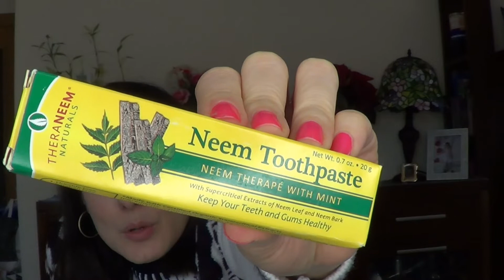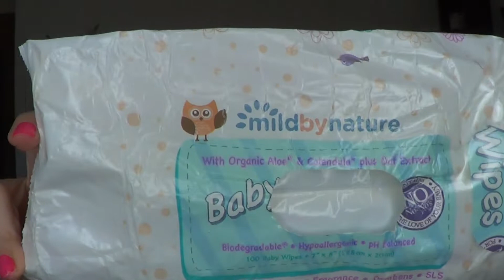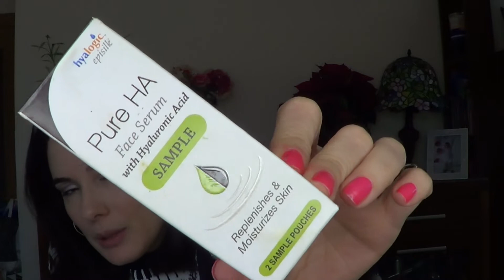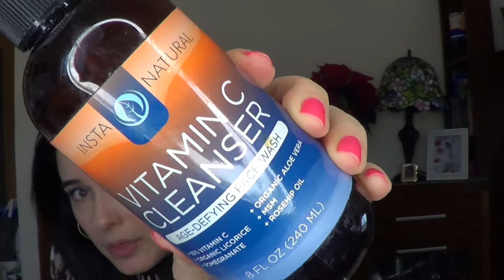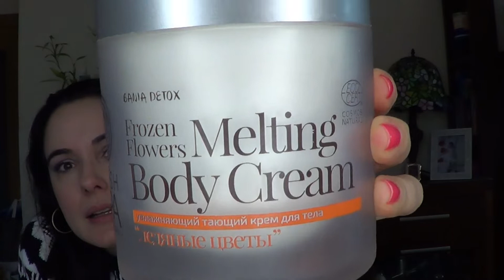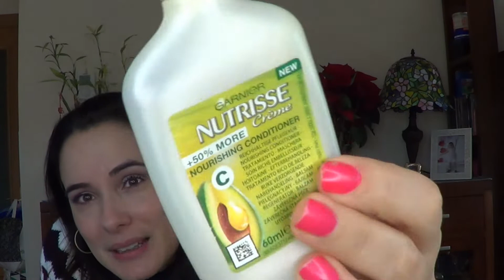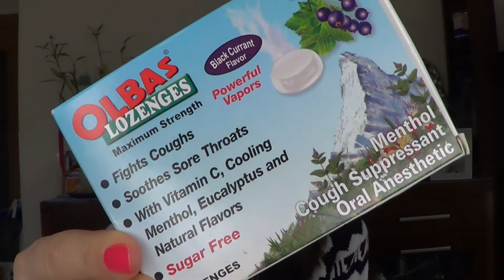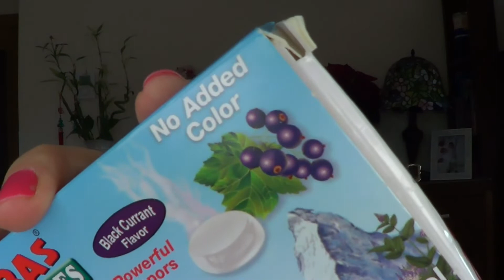Productos Acabados de Belleza Enero 2019 ¿Repito? | FSandMe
💜 💜  LÉEME / DESPLIÉGAME 💜 💜

Hola !

¿Cómo estais? Feliz año nuevo!! :)

Hoy os traigo un nuevo vídeo de los productos de Belleza que he acabado desde el anterior de productos terminados, espero que os guste, os espero por los comentarios, un abrazo y gracias mil por pasaros!!

Link de productos mencionados:

- InstaNatural Vitamin C Cleanser Limpiador facial

- Gel Remodelante Body Tonic, Garnier

- Shampoo Acción antioxidante para cabello y cuero cabelludo Kinessences Detox Video con la reseña del champú, acondicionador y mascarilla

- Crema Prevención contra arrugas All intense Perfect Elixir de Noche (Supermercados Hipercor)

- Dove Body Milk

- Garnier Nutrisse Tinte para el pelo en casa: (color al azar) Existen packs de tres unidades con precio económico

- Crema Cien Lidl Q10 : No online, Supermercados Lidl.

- Crema Corporal Natural Natura Siberica Fresh Spa Bania Detox Frozen Flowers Melting Body Cream, vídeo con la reseña completa

- Crema Yogurt Selvert Thermal Delicatesen

- Glove your planet crema de manos Suave al te verde.

- Desodorante en crema Dove Maximum protection: Pack de 3 unidades

- Toallitas para bebe de Amazon

Vale por una sonrisa ✨ Gracias por darle a la campanita. Y si te cansas solo tienes que pulsar la campanita otra vez ;)

VIDEOS NUEVOS CADA SEMANA ( Miércoles por noche hora España ) No te lo pierdas ^^ ! - y dale a la campanita!! -

S O B R E EL CANAL ROSA FSANDME

Hola! Mi nombre es Rosa, y soy la persona que ves a través de la pantalla de tu ordenador o móvil cada vez que entras en el canal de FSandMe, o en el blog de belleza, moda y LifeStyle : ShinyMirror.com.

Bienvenida o Bienvenido a mi canal de Youtube!

Si te gustan los productos de belleza tanto como a mi, ideas sobre cómo maquillarte, hacer alguna receta, DIY, o trucos para tu día a día como por ejemplo ordenar tu casa  y te encantan los temas de Lifestyle . Estas en el canal de Youtube adecuado.

Mi canal es algo diferente a lo que estudié. Hice Turismo en la universidad y tengo un MBNA en Marketing. Pero como me encanta comunicar aquí estoy, compartiendo las cosas que me gustan y las que no del mundo de la belleza y moda.

También soy mamá de una niña de dos años, por eso de vez en cuando subo vídeos sobre cosas para la casa y productos para niños

Soy de esas personas  que no paran y siempre estoy con mil planes. La diferencia entre un Sueño y un Deseo es que los primeros permanecen en nuestra imaginación, y los segundos si seguimos luchando llegan el día que se convierten en realidad :)

Este es mi hobby, así que aquí encontrarás vídeos con consejos sobre organización y orden, decoración del hogar, DIY fáciles, las tendencias de moda, belleza, viajes en familia, VLOGs, hauls de ropa y decoración, vídeos de favoritos y temas de maternidad y familia… y otros muchos que tengo en mente hacer así que no olvides suscribirte y pasarte por aquí de vez en cuando. Gracias por verme! Y por tomarte el tiempo de dejar algún comentario. ☺
2019